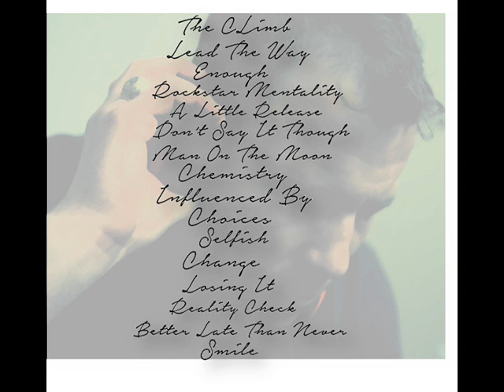TP & Esco-Influenced By Album Preview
A preview track to track the entire album that took 3+ years to make, the album tells a story from beginning to end with every song and sequence helping paint the image... influenced by.
Featured artists on Influenced By: Crooked I, Kurupt, Roscoe (Scoe) , Tri-Star, Jay Love (Fireproof) , Jamie Dionne , Liz, Joni Norwood, iLL3K, H.Dean & more!

TP & Esco music is available on all digital retailers.
-Spotify Thank you for your support! Who Are TP & Esco?